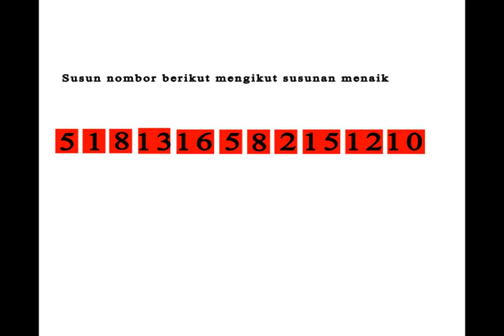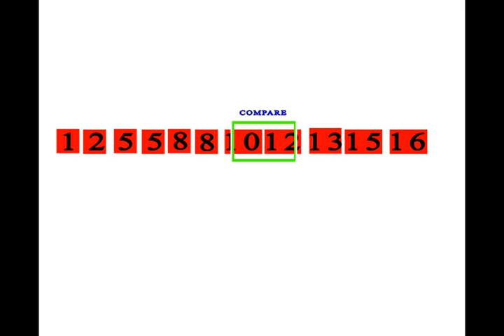shuttle sort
Made by Sufian Bakri & Sufian Hamdan 2 PISMP MATH 1
Software- Aftereffect CS5